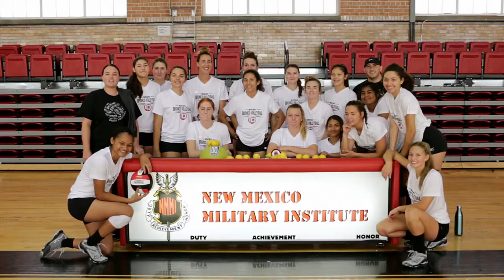Lady Broncos Vollyeball - No Pucker Challenge- SHORT EDIT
HopeForMarian.org has additional information.